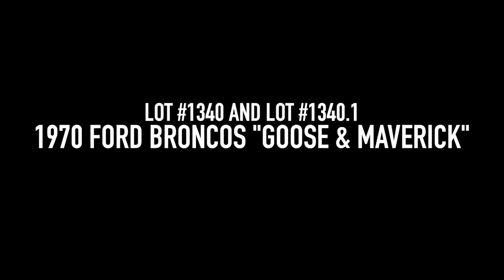1970 Ford Broncos "Goose & Maverick" - BARRETT-JACKSON 2023 SCOTTSDALE AUCTION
Maverick and Goose are really two halves of the same person, much like this pair of 1970 Ford Broncos named after the Top Gun duo. Each offered with No Reserve during the 2023 Barrett-Jackson Scottsdale Auction, January 21-29 at WestWorld, each of these first-generation 4×4 Broncos received a full custom frame-off build.

Lot 1340 - Nicknamed "Maverick;" recipient of a full frame-off restoration. Powered by a Gen 3 crate 5.0-liter Coyote V8 engine mated to 10-speed automatic transmission with a dual-range Atlas transfer case. With a 2-inch body lift and 3.5-inch suspension lift.

Lot 1340.1 - Nicknamed "Goose;" recipient of full frame-off restoration. Powered by a Gen 3 crate 5.0-liter Coyote V8 engine mated to an automatic transmission with a dual-range Atlas transfer case. Has 2-inch body lift and 3.5-inch suspension lift. Title in transit.